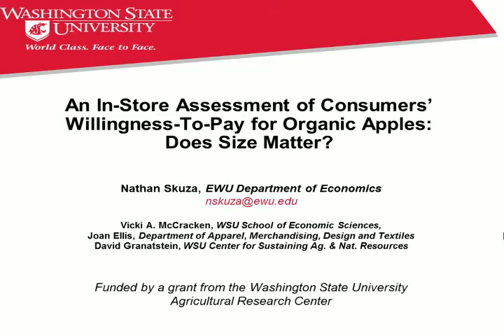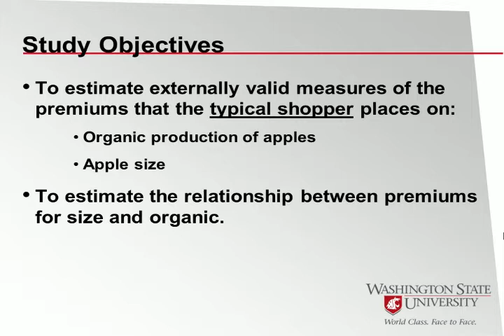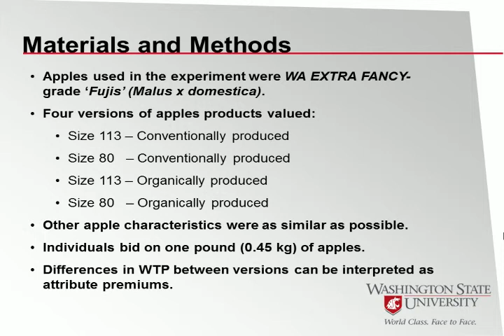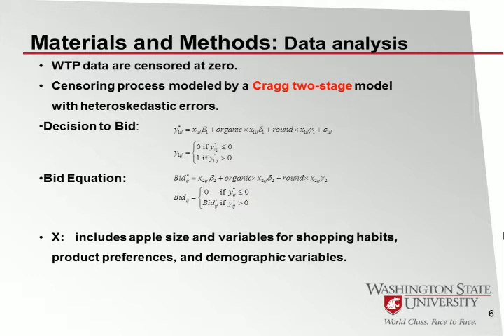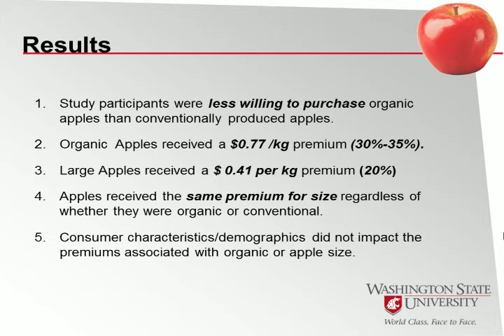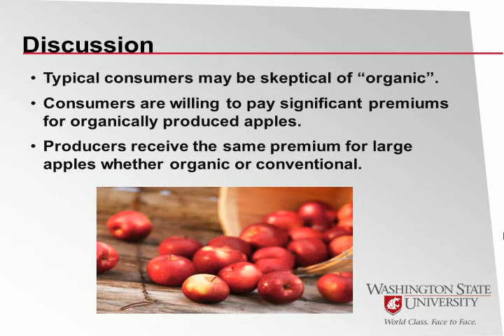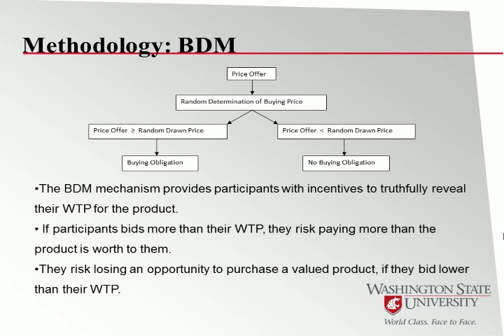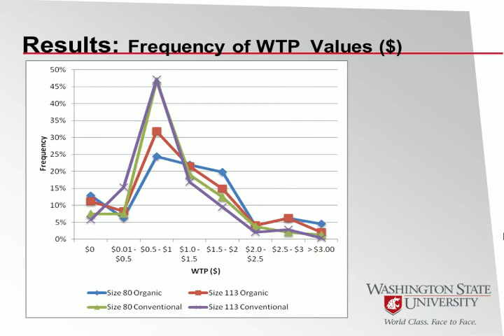An In-Store Assessment of Consumers' Willingness-To-Pay for Organic Apples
Title:  An In-Store Assessment of Consumers' Willingness-To-Pay for Organic Apples
Speaker:  Nathan Skuza